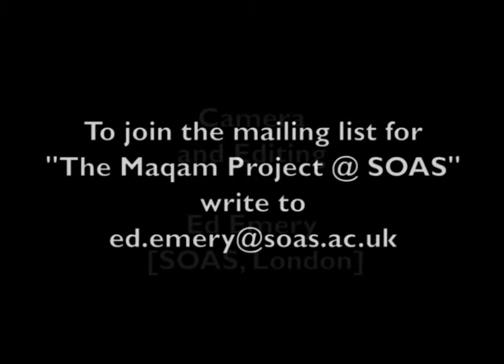Najib Coutya - Aleppo qudud - Maqam Project